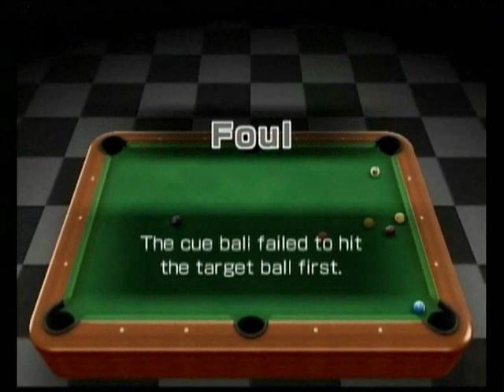Let's Play: Wii Play - (Part 3)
From 2 to 4 in one video.